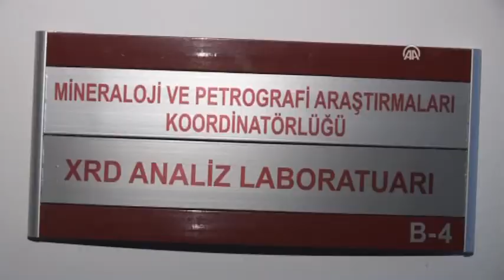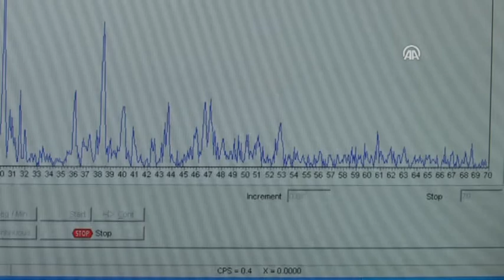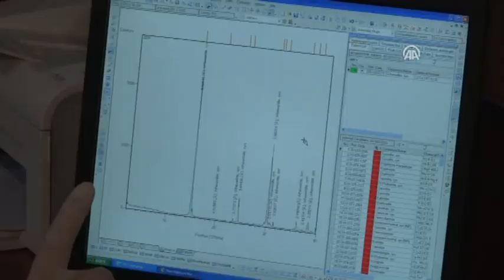Anadolu Ajansı - MTA yılda 3 bin böbrek taşı inceliyor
Kurum, yıllık ortalama 3 bin böbrek taşının analizini yaparak, taş oluşumuna neden olan unsurun belirlenmesini sağlıyor.